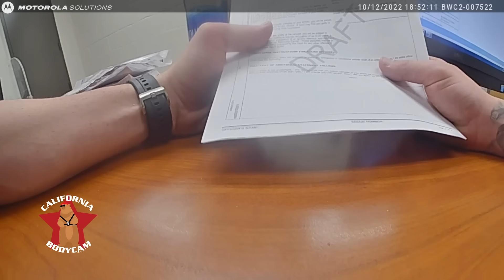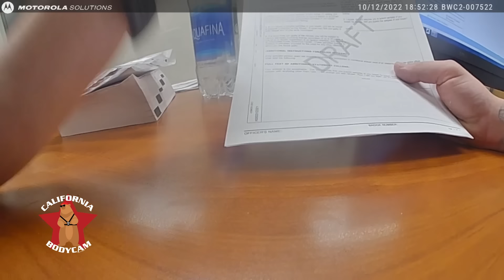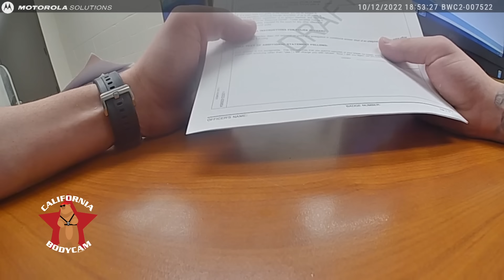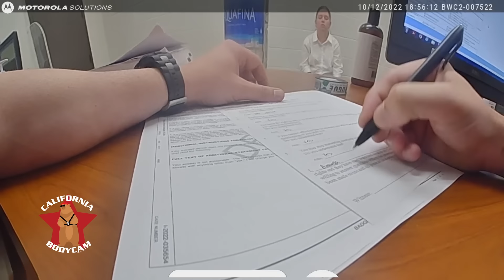Road Rage Incident Ends Badly for Drunk Drama Queen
On October 12, 2022, Englewood (New Jersey) Police Officers responded to an alleged road rage incident.   Police initially interviewed the woman who called the police.  The other party, a 25-year-old woman, was parked in the middle of the road a few hundred yards away.   When officers met with her, she gave a conflicting and emotional response to what happened, where she was coming from, and what she did earlier in the day.  Eventually, an officer trained in administering field sobriety tests was called and responded to the scene.  When the woman was unable to complete the tests, she was placed under arrest for DUI.  She became even more emotional and hysterical once she was placed in the back of the police car.   She was transported to the Englewood police station, where the police report indicates she submitted to an evidential breath test and the result was 0.206% BAC.  Her charges and the outcome of her case are discussed at the end of the video.